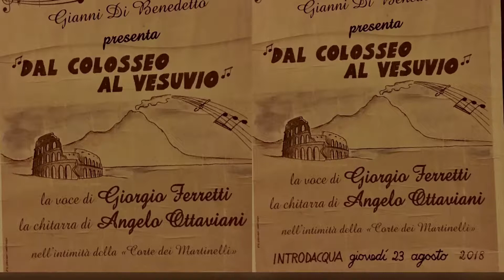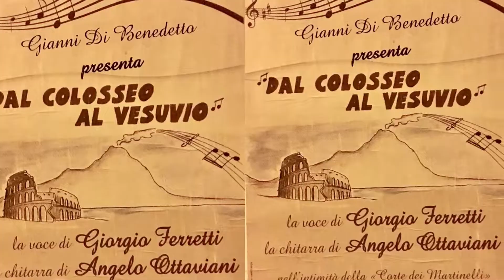Giorgio’s Feelings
Video Familiar